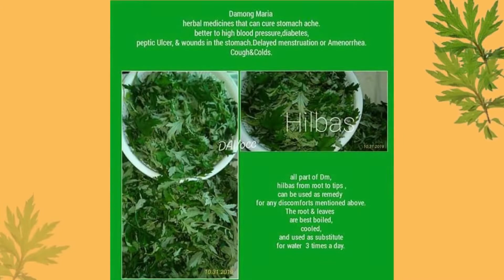Available Hilbas Tea🍵for Boost energy🥳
NOVEMBER PROMO SALE🥰🤩

Then, you will get a Free BONUS PRODUCT that is on the screen🥳

Kindly send to FB Page (Elite Royalties) your proof of Screenshot of all the 7 New Subscribers and message me 🙂 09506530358
Write to Kenneth Ryan V. Monteclaro

Lemongrass might help prevent the growth of some bacteria and yeast. Lemongrass also contains substances that are thought to relieve pain and swelling, reduce fever, improve levels of sugar and cholesterol in the blood, stimulate the uterus and menstrual flow, and have antioxidant properties.

People take mugwort root as a “tonic” and to boost energy. People take the rest of the plant for stomach and intestinal conditions including colic, diarrhea, constipation, cramps, weak digestion, worm infestations, and persistent vomiting. Mugwort is also used to stimulate gastric juice and bile secretion.

Join Us!